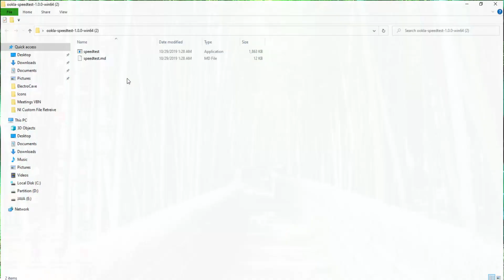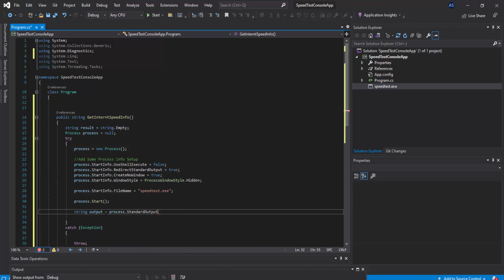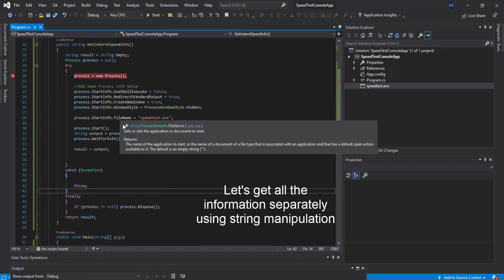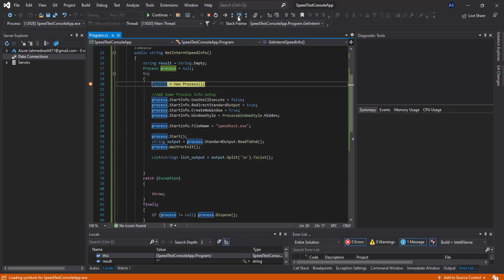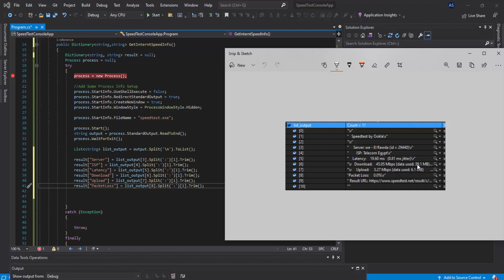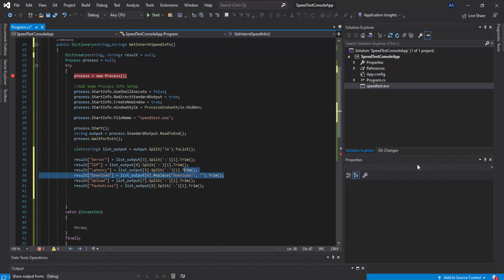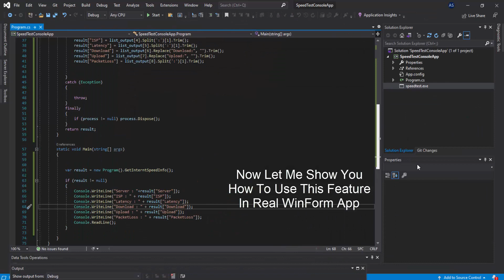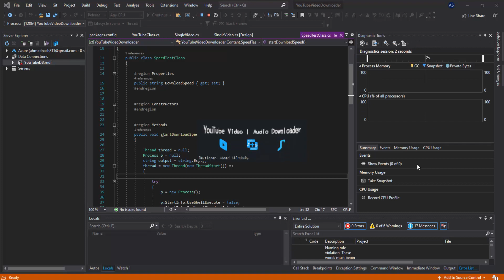Internet Speed Test With C# .NET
This Video Explain How To Measure Your Internet Download, Upload Speed As Well As Another Information's Using C#.